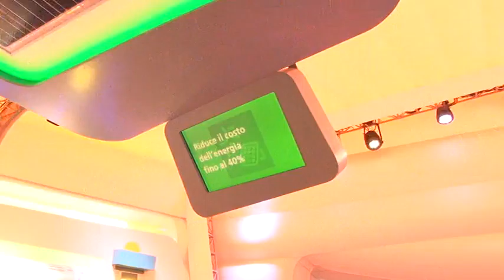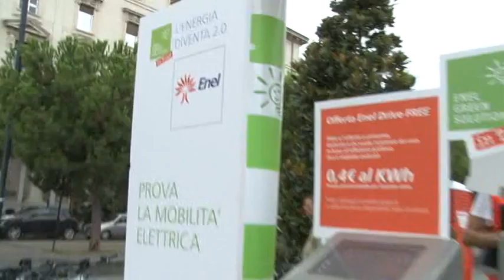Pescara. Il villaggio dell’efficienza energetica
Taglio del nastro, ieri pomeriggio, per il villaggio dell’efficienza energetica in Piazza della Rinascita a Pescara